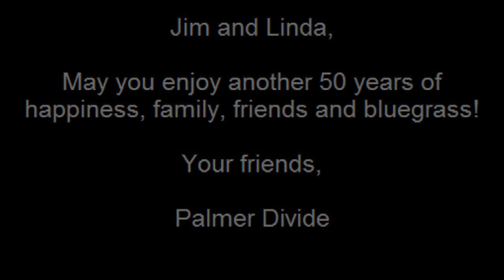PalmerDivide-StMichaelsStomp-JimLinda-Anniversary-IN-2010-AllRightsReserved-Worldwide.avi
Palmer Divide "on location" .at a campsite in Indiana, celebrating the 50th wedding anniversary of some dear musical folks, Jim and Linda. Enjoy!!!...as the boys whip up a mighty good tune for the occasion; St Michael's Stomp.

Go get'em boys !!